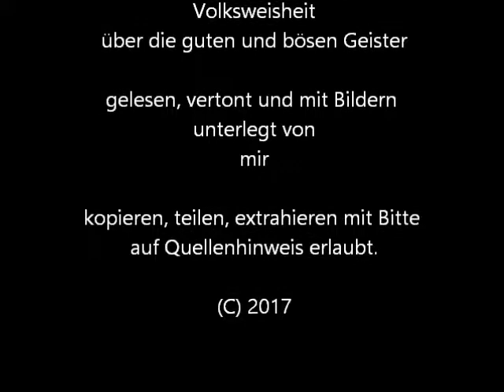Über gute und böse Geister - chinesische Weisheit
eine chinesische Weisheit